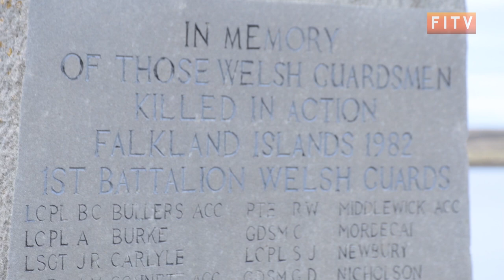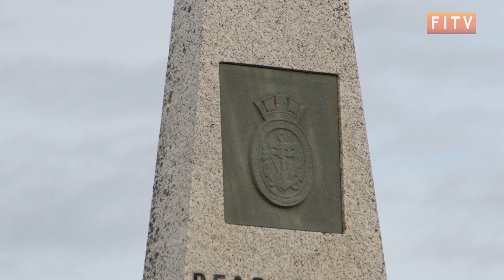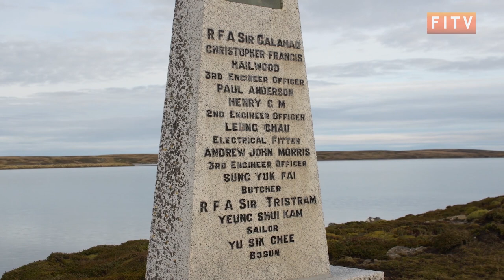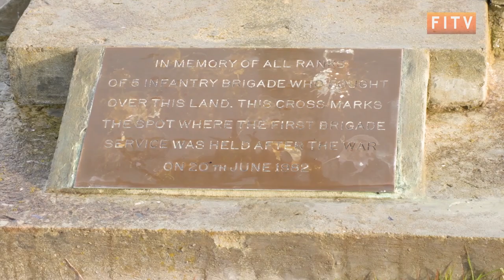The Annual Fitzroy Memorial Service 2019 - The Falklands Conflict 1982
The Annual Memorial Service at Fitzroy in the Falkland Islands was held on Thursday 8th of June 2019 to remember those killed on the Sir Galahad and Sir Tristram, and the crew of Foxtrot 4.

2019 marks 37 years since the end of the 1982 Falklands conflict and the Fixtroy Memorial started at 11am at the Welsh Guards Memorial, moving the RAMC, R E, RFA and ending at the 5 Brigade Memorial on green.